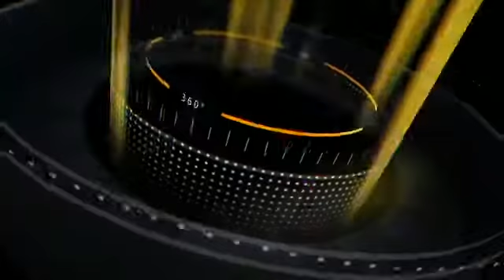Polres Nias Gelar Ops Yustisi Disiplinkan Protokol Kesehatan Masyarakat